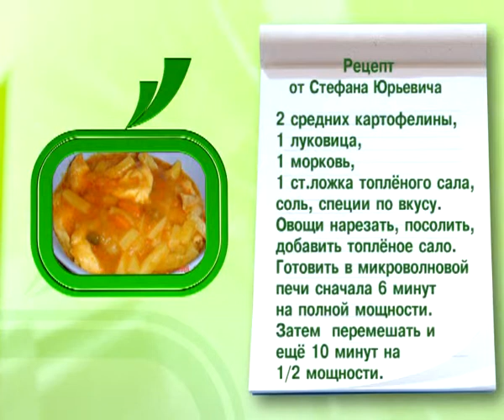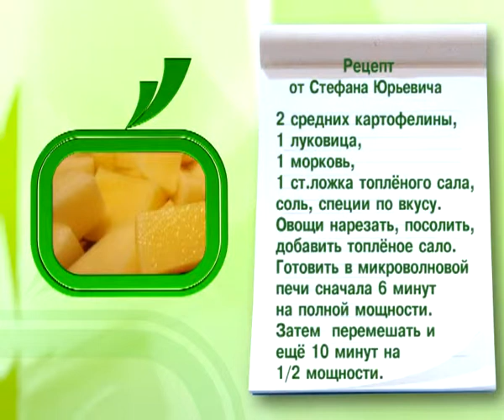Семья Владимировых - Телепроект «Внучки-бабушки»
Владимир Владимиров - человек, который сделал себя сам: начал работать официантом, сейчас владелец более 20 кафе и ресторанов. Считает самым главным вкладывать средства в обучение детей, его старшие учатся в Европе. Кроме бизнеса, есть занятие и для души: Владимир Владимирович недавно запел.